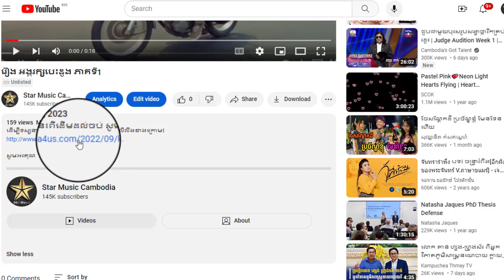រឿង អង្គរក្សបេះដូង ភាគទី12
ដើម្បីទស្សនារឿងនេះពីដើមដល់ចប់ សូមចុចលើលីងខាងក្រោម៖

សូមអរគុណ